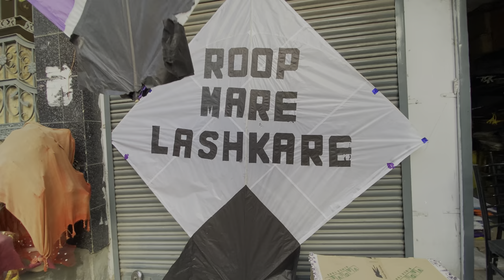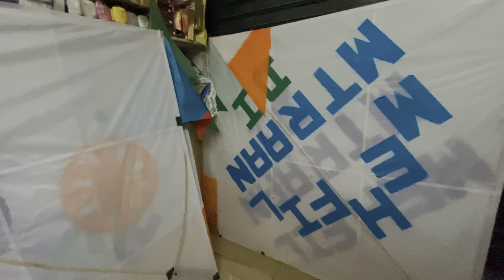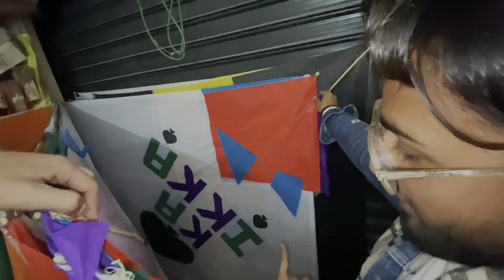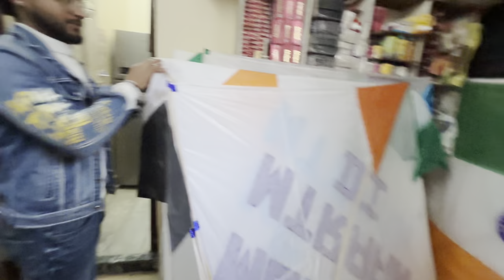Flying 6 Tawa Kites 🪁 KITE FIGHT Patangbazi 😱🪁🔥 basant season start😱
Flying 6 Tawa kites 🪁 KITE FIGHT patangbazi 😱🪁🔥 Lohri season😱